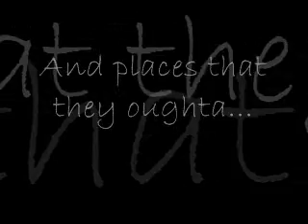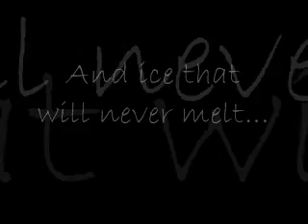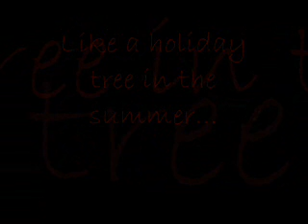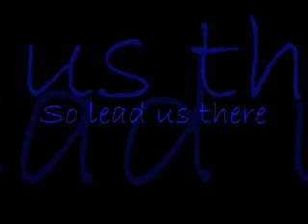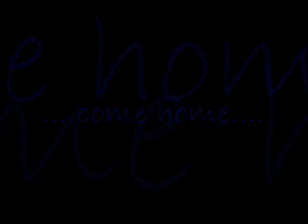California- Rogue Wave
Great song...just the lyrics for the video though...soothing